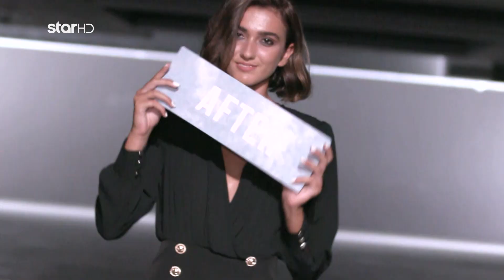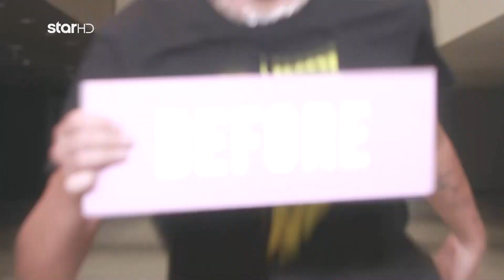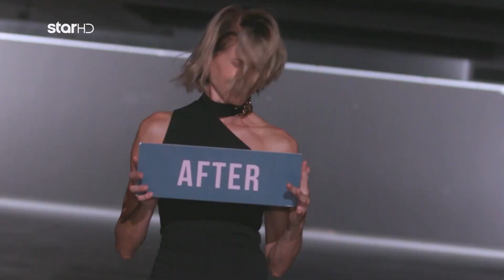GNTM 5 | Η θεαματική αλλαγή των μοντέλων μετά το makeover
Κάθε Δευτέρα και Τρίτη στις 21:00